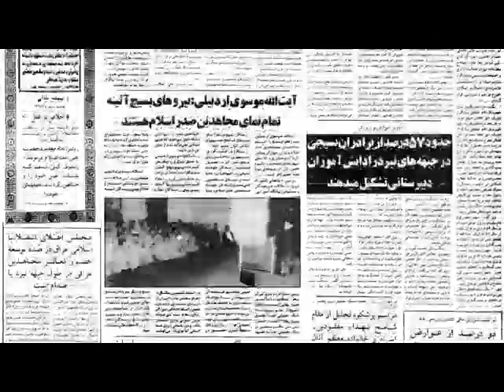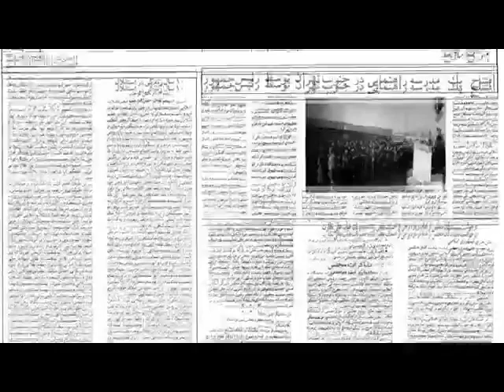تصاویری از حضور حضرت آیت‌الله خامنه‌ای در مدرسه از دوران ریاست جمهوری تا رهبری